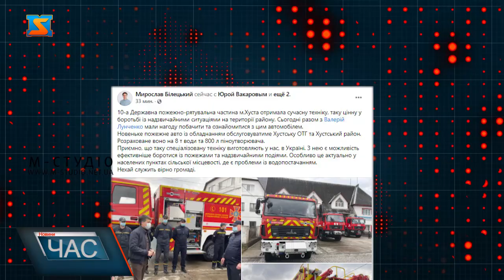Нова техніка. Допомога надзвичайникам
10-а Державна пожежно-рятувальна частина м.Хуста отримала сучасну техніку, таку цінну у боротьбі із надзвичайними ситуаціями на території району. Нове пожежне авто із обладнанням обслуговуватиме Хустську ОТГ та Хустський район. Розраховане воно на 8 т води та 800 л піноутворювача. З нею є можливість ефективніше боротися із пожежами та надзвичайними подіями. Особливо це актуально у населених пунктах сільської місцевості, де є проблеми із водопостачанням. Сьогодні разом з Валерієм  Лунченко мали нагоду побачити та ознайомитися з цим автомобілем. – пише у себе на фейсбуці 1 заступник закарпатської ОДА Мирослав Білецький.